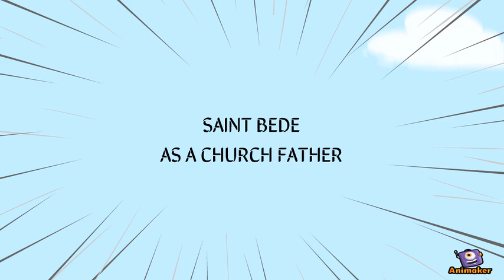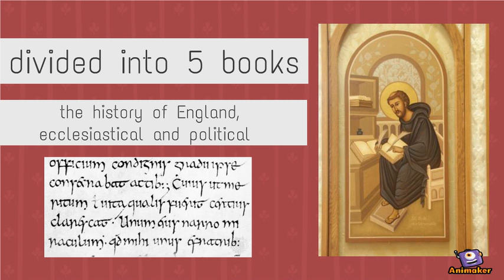CHURCH FATHER- ST.BEDE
Animated Video created using Animaker THEOLOGY